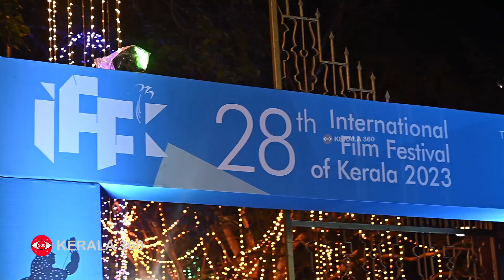IFFK വൻപരാജയം? BUSINESS MIND?സിനിമാ പ്രേമികൾ പറയുന്നു | IFFK 2023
IFFK വൻപരാജയം? BUSINESS MIND?സിനിമാ പ്രേമികൾ പറയുന്നു